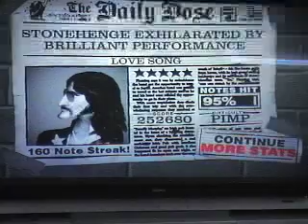Tesla Love Song Custom GH2 Guitar Hero Song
Here's my latest project.  It's actually a collaboration between me and TLB.  Big props to him, because without his start, I probably would have never done this song, and it definitely belongs on guitar hero.  Properly BPM synced, cool lighting effects, and a blast to play.  Reviews/comments are always welcome